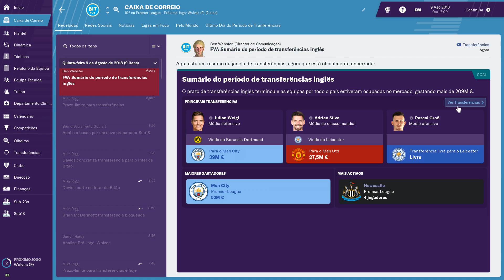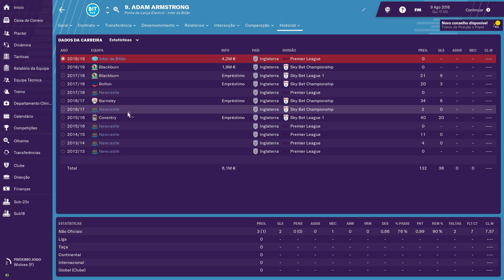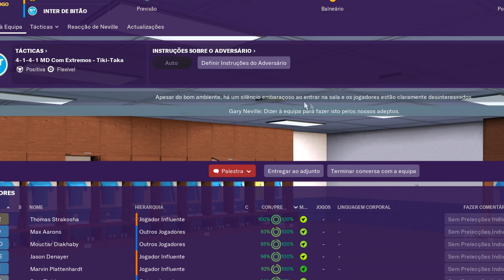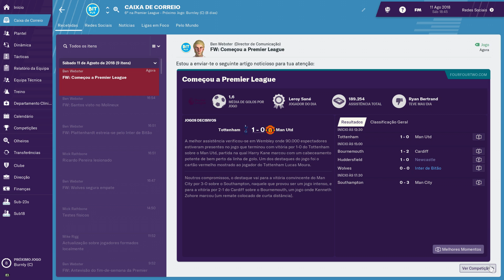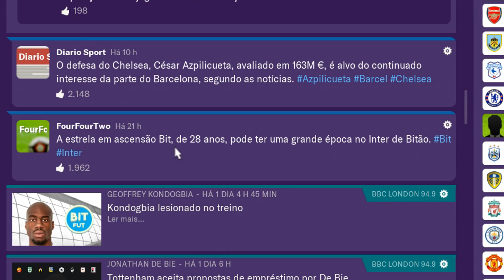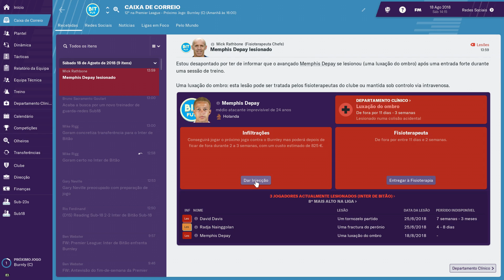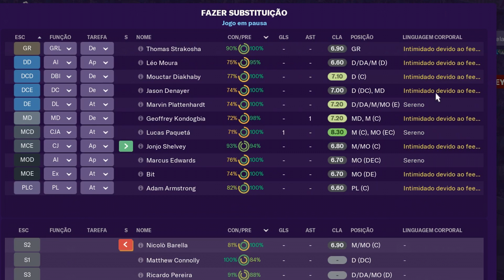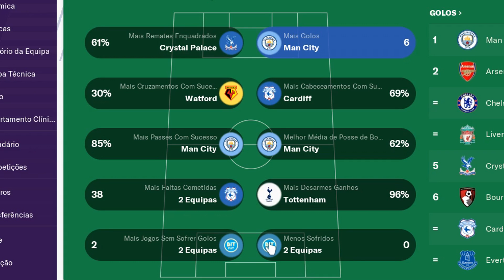PAQUETÁ BRILHA E FAZ GOLAÇO NA PREMIER LEAGUE! | FOOTBALL MANAGER 2019 | Inter de Bitão #02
Depois do sucesso gigantesco do primeiro vídeo de Football Manager 2019, cumprirei minha promessa de publicar no mínimo mais 2 vídeos com o Inter de Bitão. Nesse episódio a gente fez a nossa estreia na Premier League e vimos o garoto Lucas Paquetá brilhar com um golaço! Chega mais e acompanhe nesse vídeo o episódio 2 com o Inter de Bitão no Football Manager 2019!

😍 NOVA CAMISA PERSONALIZADA DO CANAL! LINDÍSSIMA! 😍
(Eu tô APAIXONADO por essa camisa!)

(Custa €15 e eu não ganho quase nada. É mais pra galera que realmente curte o canal ✌)

⚡⚡⚡ SÉRIES QUE VOCÊ VAI GOSTAR ⚡⚡⚡